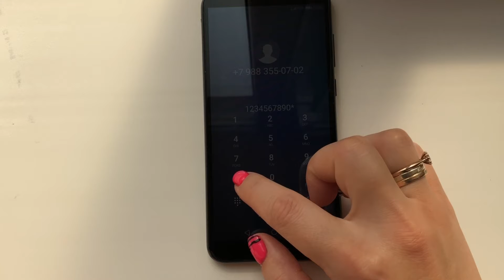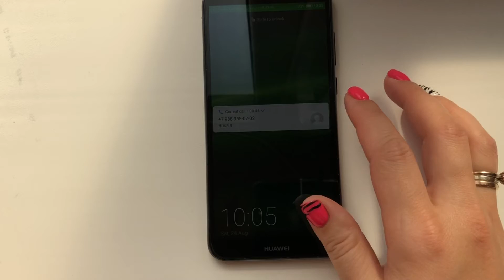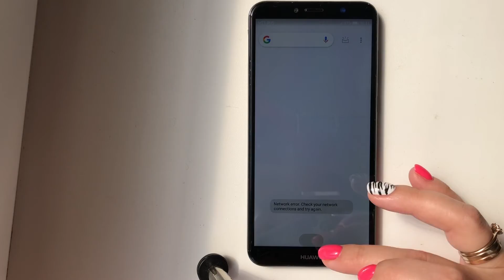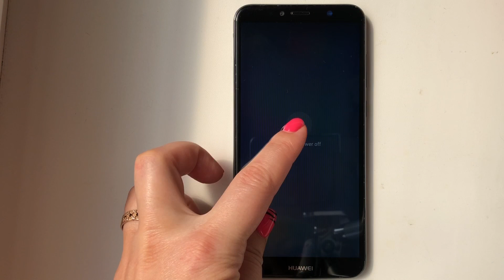Incoming call Huawei Y6 Prime 2018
Phone model:(ATU-L31)